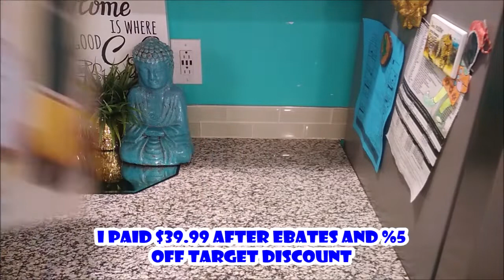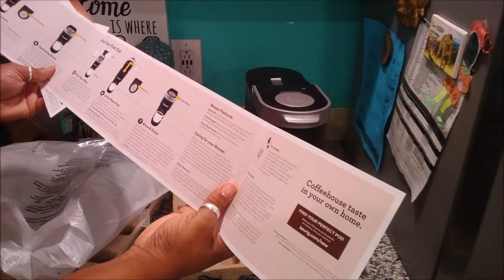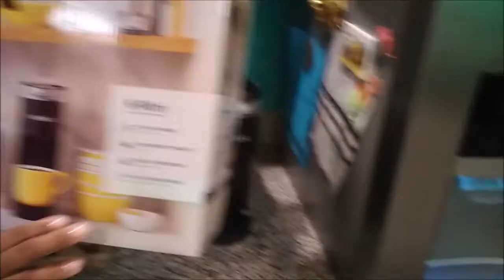KEURIG MINI UNBOXING EXCLUSIVELY @TARGET #16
25 DAYS OF USMAS/VLOGMAS VIDEOS WILL BE LOADED 6PM EVERY WEEKDAY AND 11AM ON THE WEEKEND

TURN NOTIFICATIONS ON FOR BONUS VIDEOS THROUGHOUT THE WEEK!

Please go support both of my prince's channel's